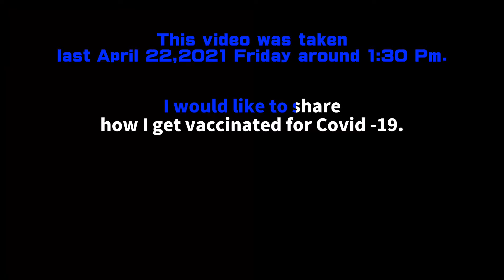Caregiver in Japan || Covid-19 Vaccination